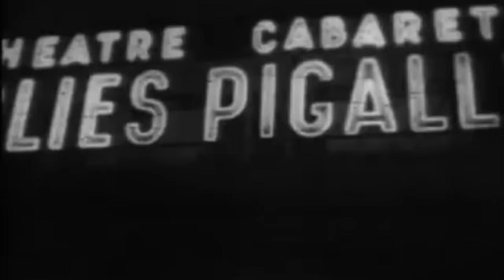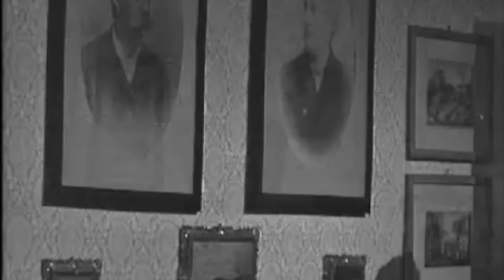Maigret "Un Natale di Maigret" con Gino Cervi - PUNTATA UNICA - ISCRIVETEVI AL CANALE FONOPLAY